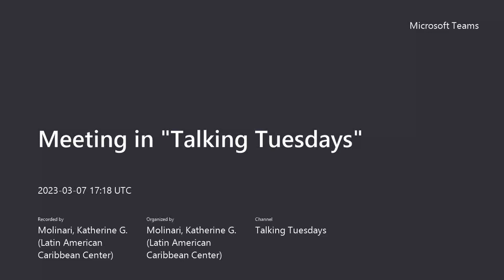Talking Tuesdays: Carla Silva Muhammad, Director of, Relay Graduate School of Education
Talking Tuesday is a weekly informal event where Latino/a and Caribbean leaders are invited to share their trajectories and achievements with the goal of promoting ethnic minority representation in our community. The sessions will take place for about 30 to 45 minutes on Tuesdays. Q&A will be available at the end to give students a chance to ask questions or share their thoughts. This will give students a personal look at what the speaker had to endure and how they overcame hardships throughout their journey to success. This program acts as more of a discussion between speakers and students rather than a formal presentation. The purpose of the conversations is to encourage students to persevere on their own journey throughout college and life.